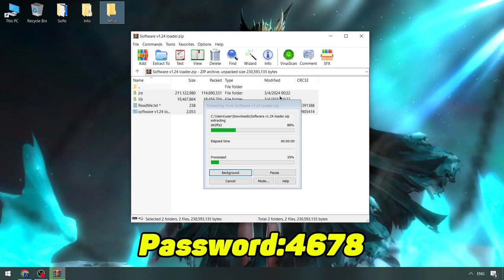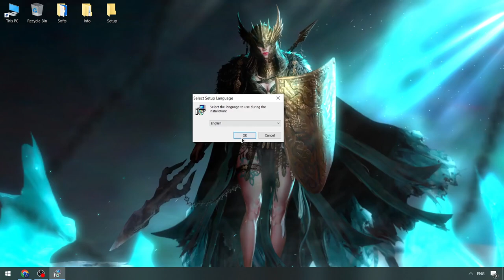Da Hood Roblox Executor [FREE] | Roblox x Da Hood Hack Menu Update| Da Hood Executor [2024]